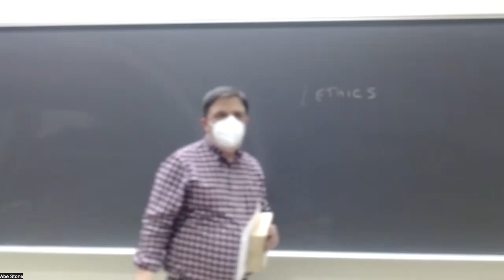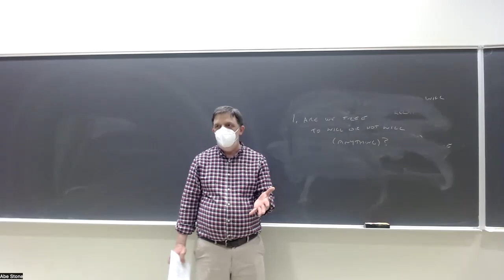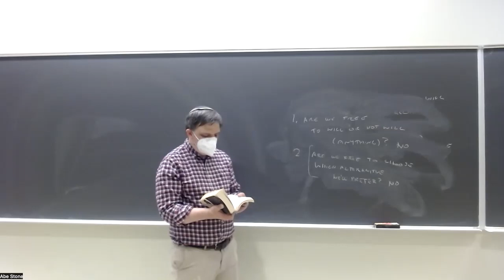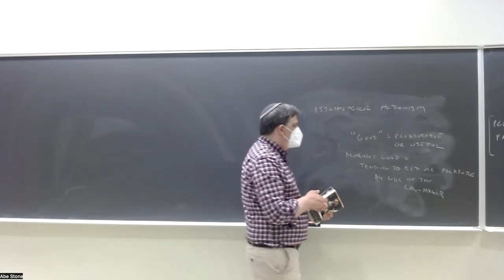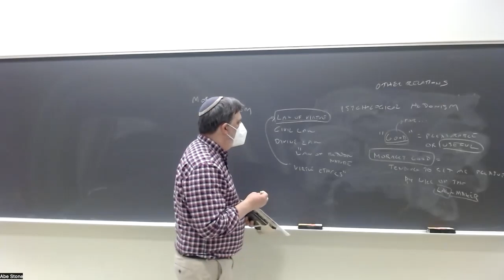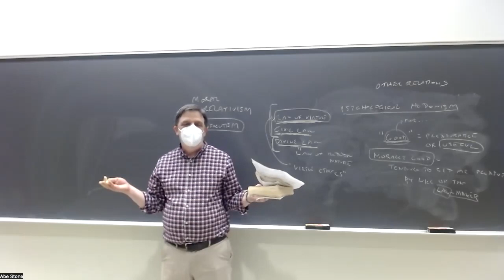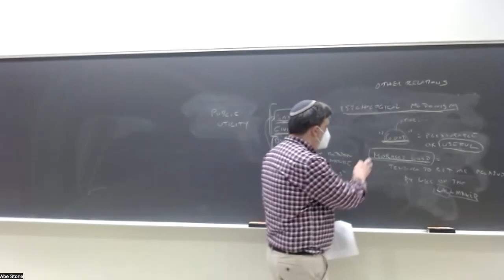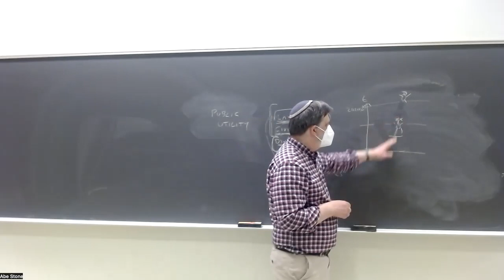Empiricists: Locke, lecture 5